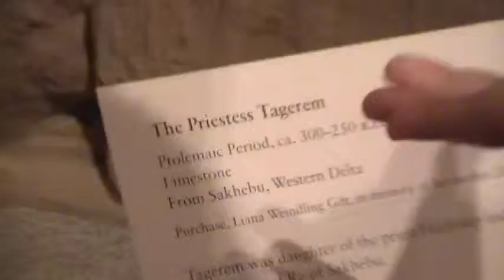The MET Museum (Vol.2), NYC